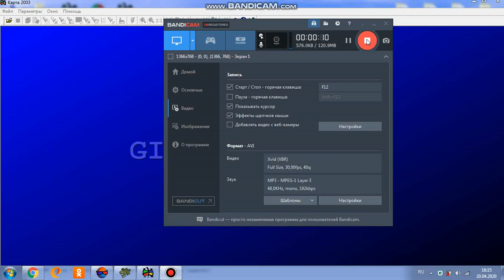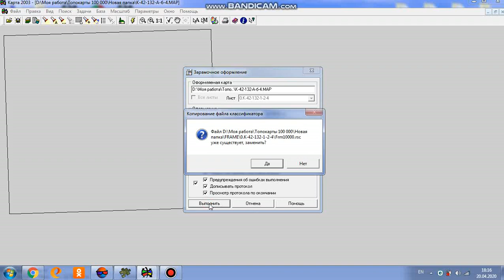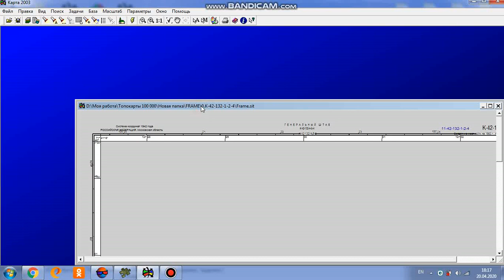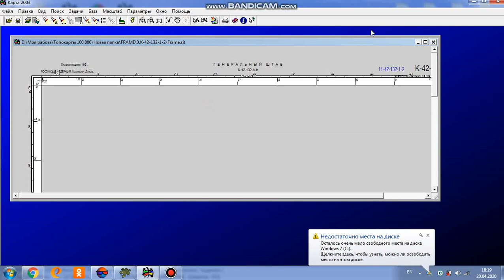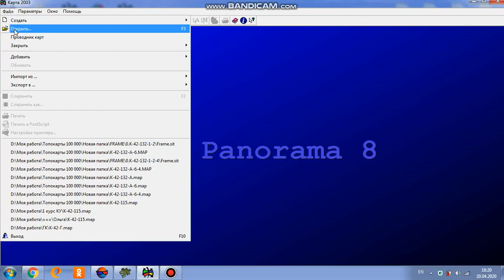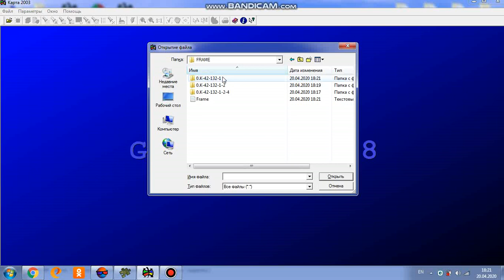Построение зарамочного оформления в ГИС Карта Panorama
Факультет: География ва табиий ресурслар.
Кафедра: Геодезия ва геоинформатика.
Фан: Фотограмметрия ва ЕМТТҚ.
Мавзу: Построение зарамочного оформления в ГИС Карта Panorama. Маърузачи: Щукина О.Г.